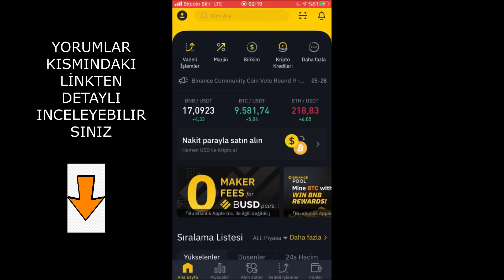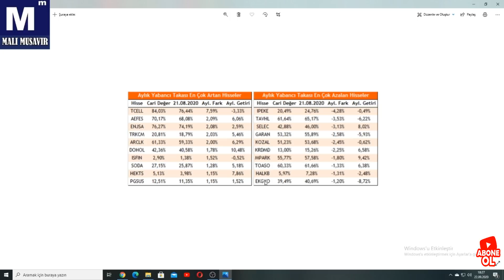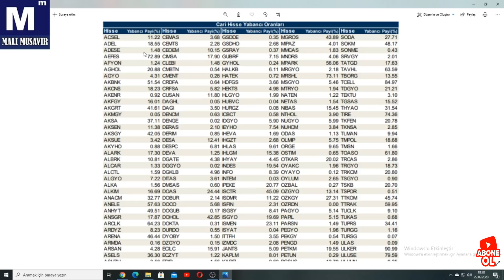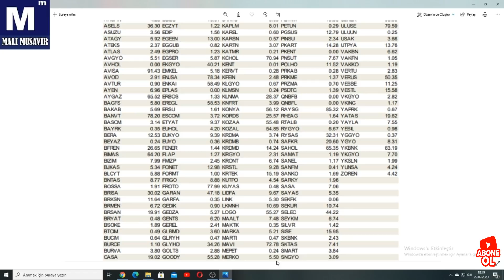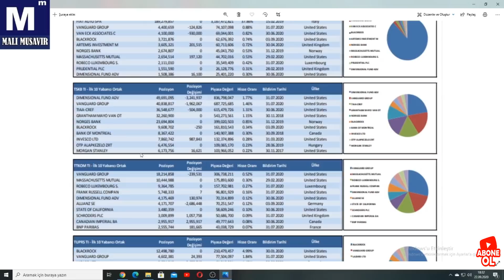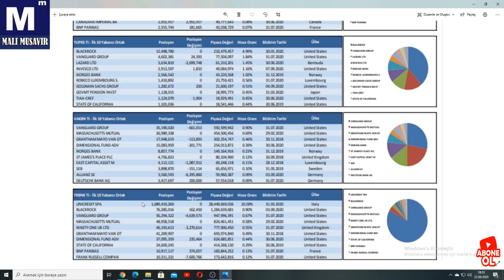YABANCILAR HİSSE TOPLUYOR ! YABANCILARIN SATIN ALDIGI HISSELER !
Ayrıcalıklardan yararlanmak için bu kanala katılın:
Hisseler yabancı takası oranındaki değişime göre sıralanmıştır. Sadece yabancı takas oranı en çok artan ve en çok azalan ilk on hisseye yer verilmiştir.

Bu tablolardaki yabancı payı hesaplanırken CITIBANK, DEUTSCHE BANK, HSBC BANK ve TURK EKONOMI BANKASI verileri göz önünde bulundurulmuştur.

Buradaki veriler aksi belirtilmedikçe sadece BIST 100 hisseleri ve bir haftalık verilere göre hesaplanmıştır. Osmanlı Menkul’de bir hesabınız olduğunda bütün hisseler için günlük, aylık veya istediğiniz tarihlere göre yabancı oranlarındaki değişimleri ücret ödemeden takip edebilirsiniz. Osmanlı Menkul’ün sunduğu ücretsiz araştırma platformlarından yararlanmak ve bir demo hesabı açmak için Osmanlı Menkul sitesinden başvurunuzu yapabilirsiniz.

“Yabancı Takasında Yaşanan Gerileme” Hakkında…
Yunus Kaya Alnus Yatırım Araştırma Müdürü yazdı….

Borsadaki yabancı payı son 1 ayda % 64den % 59 a geriledi. Ancak borsa bu süreçte %6 yükselerek 111 bini geçti. Böylesi hiç görülmedi. Fakat detaya baktığımızda yabancının yoğun bir kaçışını değil matematiksel düzeltmeler görüyoruz.

22 Kasım’da 22 milyar 20 milyon adet hisseye sahip olan yabancılarda 29 Kasım’da 678.4 milyon adet, 17 Aralık’ta ise 811 milyon adet azalış görüldü. İki günü hariç tutarsak diğer 15 günde toplamda 122 milyon adet azalış var.

Bu süreçte DENİZ son olarak 14 Kasım’da BOYP 5 Aralık’ta işlem gördü. Biz ilk düşüşü DENİZ’den sandık ama adetler tutmuyordu. Yabancıların Banka rehni dendi, bir miktarı olabilir ama o kadar rehin olacak banka yok!

Bugün itibariyle anlaşıldı ki

*17 Aralık’taki düşüş adedi ise DENİZ’in toplam adedi olan 827 milyona yakın 811 milyon adet. Dolayısıyla DENİZ’in takastan düştüğünü söylesek yanlış olmaz.

kaynak : kap